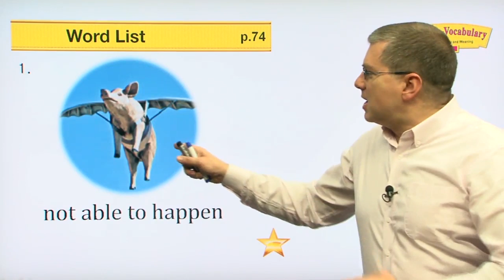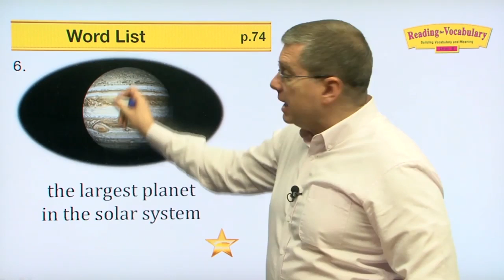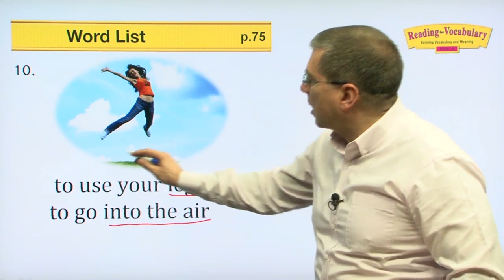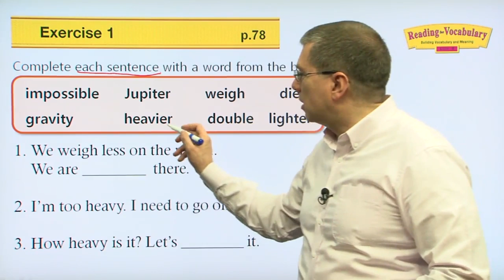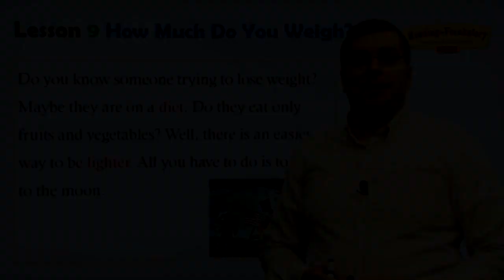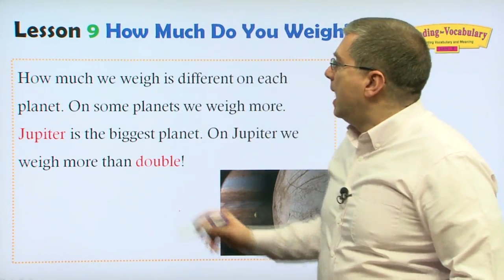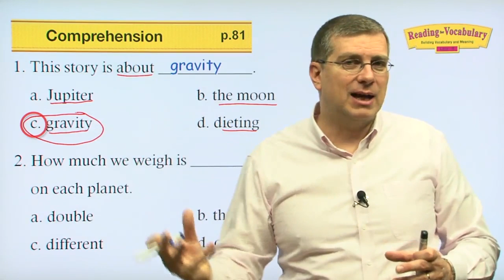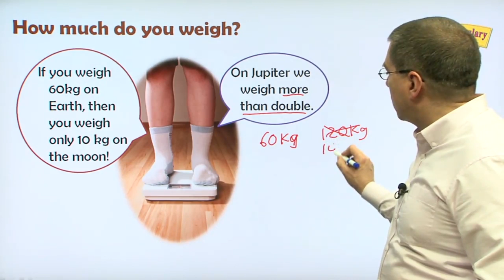Learn English | Reading for Vocabulary | Level B | Lesson 09 | Brian Stuart (미국교과서)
💓 Lesson 9 How Much Do You Weigh?

Can a pig fly?

Do you know someone trying to lose weight?
Maybe they are on a diet. Do they eat only fruits and vegetables? Well, there is an easier way to be lighter . All you have to do is to go to the moon.

Astronauts on the moon can jump very high. Do you know why? There is less gravity on the moon. Gravity pulls us down. It makes us heavy. There is little gravity on the moon. On the moon, we all weigh one-sixth of what we do on Earth. If you weigh 60kg on Earth, then you weigh only 10kg on the moon!

How much we weigh is different on each planet. On some planets we weigh more.
Jupiter is the biggest planet. On Jupiter we weigh more than double ! If you weigh 60kg here, then you weigh 142kg on Jupiter. We can’t jump very high there. Just walking around will be hard to do.

Think you weigh a lot on Jupiter? Well, you’re even heavier on the sun. A 60kg person weighs 1,624kg on the sun. That’s 27 times as much! Imagine carrying 27 of your friends.
It’s impossible!